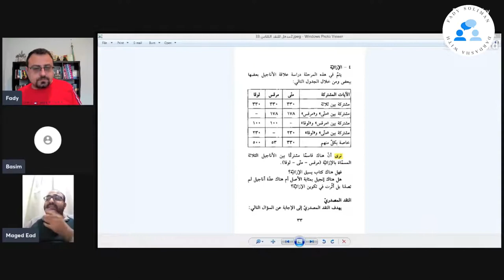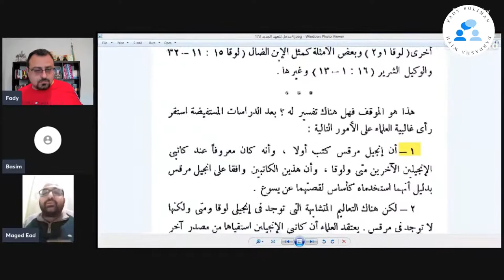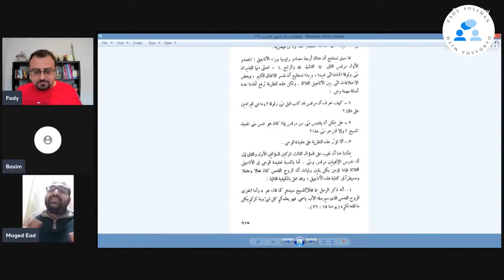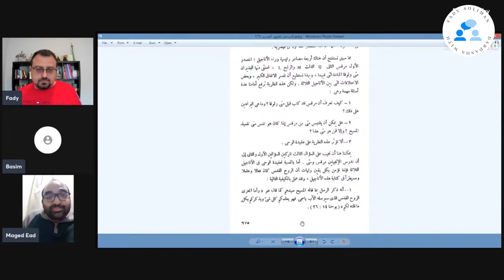هل نثق في الانجيل كمصدر تاريخي - مداخلة ماجد ... نظرية مصادر الاناجيل